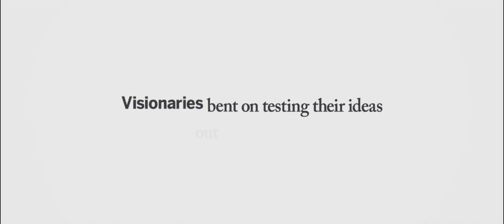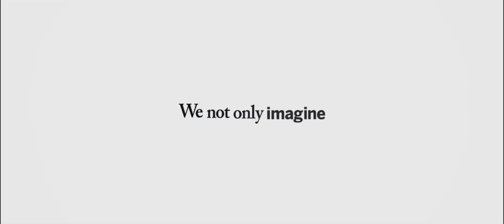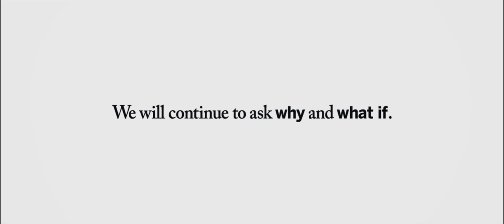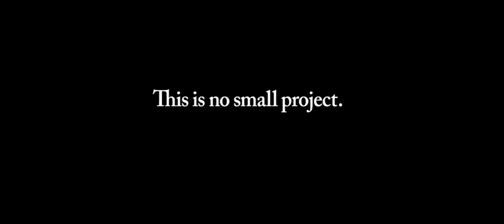Film Premiere: Grounded Visionaries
See why the Harvard Graduate School of Design is the most wildly ambitious, experimental, and optimistic design school in the world. Hear from GSD faculty and students and learn how their curiosity and commitment to exploring complex challenges places the School at the center of art, science, and action.

We are Grounded Visionaries, and this is no small project. That’s why we’re doing it.

Join us in giving form to the 21st century. Learn more about the GSD's Grounded Visionaries campaign